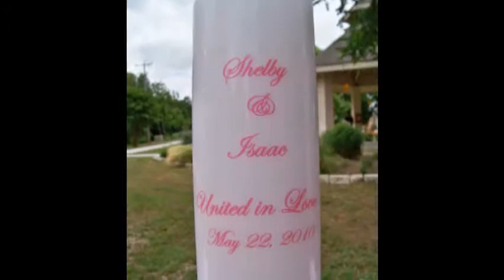Shelby and Isaac Partain (Halo Photography by: Charli McDonald)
this is the results of my Wedding shoot that I did! lemme know how i did! give me feedback!

the song is soulmate by josh turner. It was the song they danced to